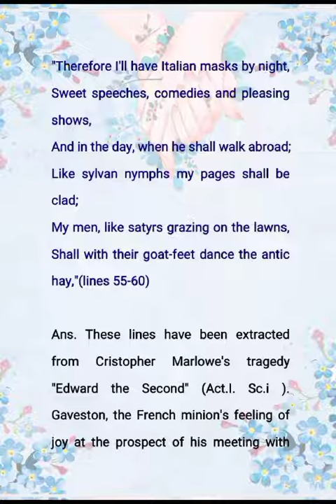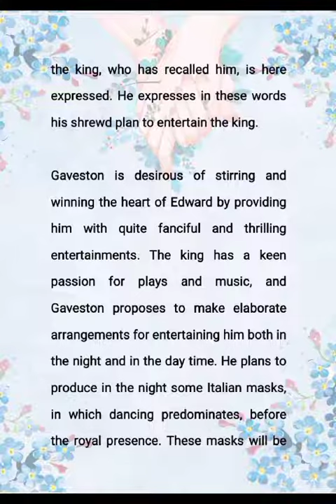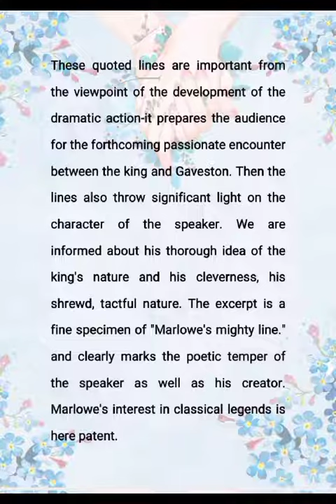Important lines explanations of Christopher Marlowe's tragedy "Edward the Second"....